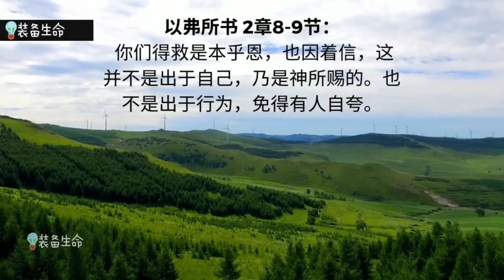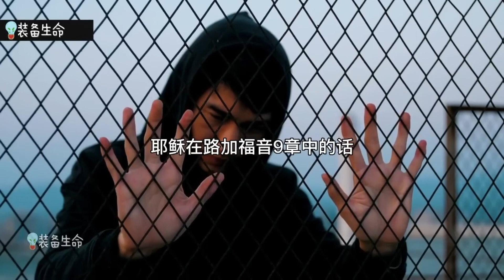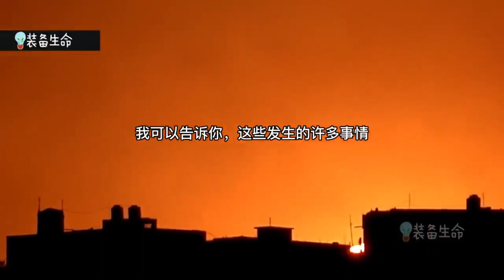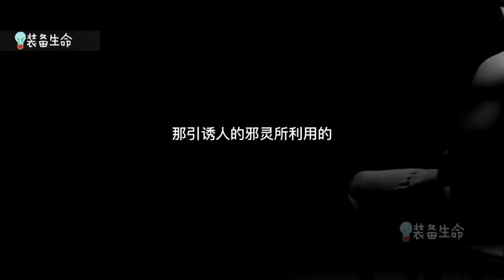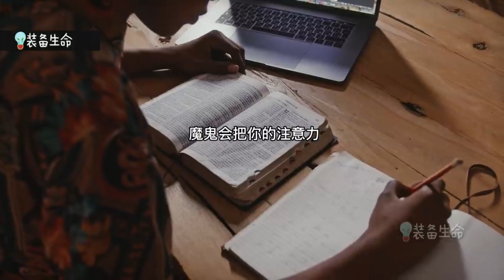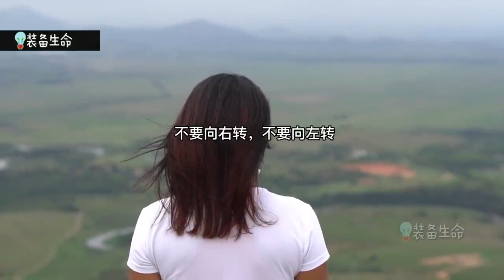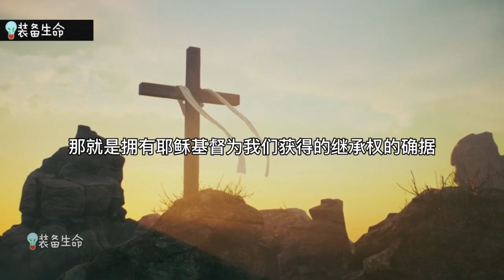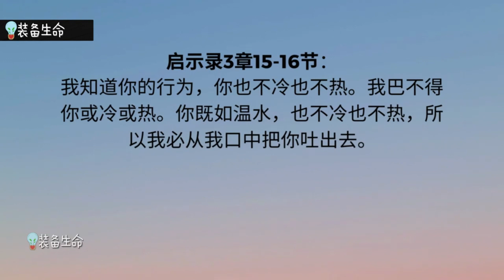生命智慧 346【远离糖衣福音】大大声告诉他们耶稣是谁 l 装备生命